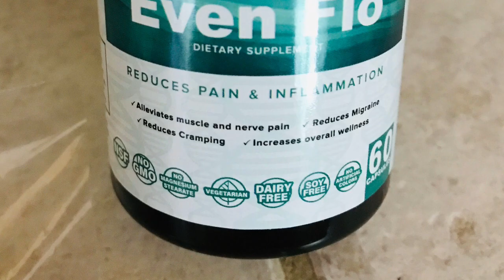Herbs can change DNA Sickle Cell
Study conducted in Taiwan that PROVES Herbs have the POWER TO CHANGE DNA 🧬 😳😅 Listen to my story on how my son’s DNA has changed!  Aiden started having crisis at the age of 1, he was hospitalized every 2 months with splenic sequestration and at the end of the year he had back to back blood transfusions.. that's when i started giving him liquid chlorophyll, beet root juice, nattokinase-serrapeptase and gingko biloba, 3 years went by and no crisis.  I started Aiden on Even Flo only at the age of 3 and he's been taking Even Flo until the age of 10.  Since moving to Seattle, I have not given Aiden NOTHING for sickle cell and my son has SS.  Please see study below on how herbs have the power to change ones DNA.